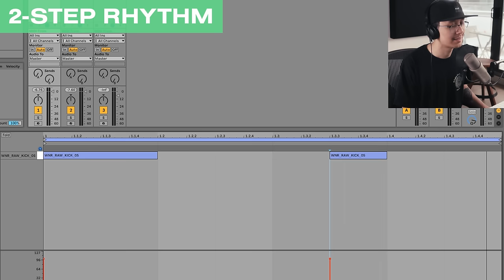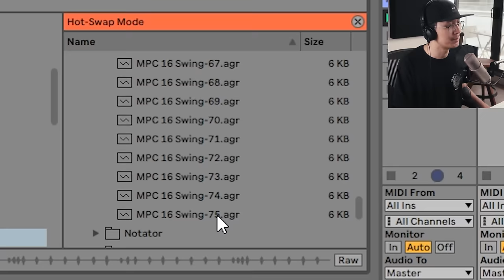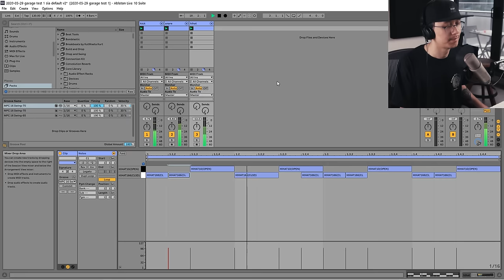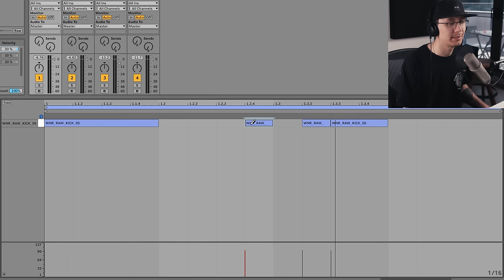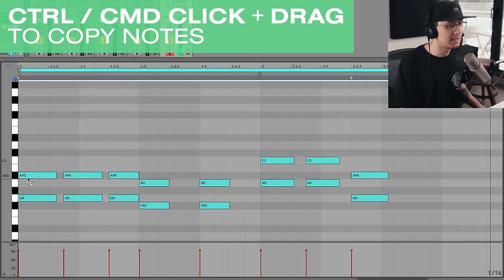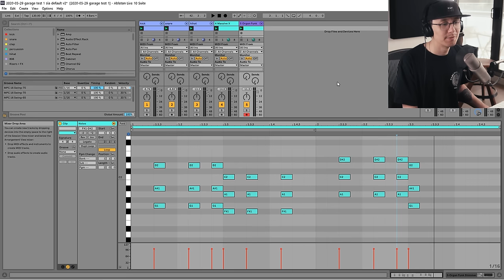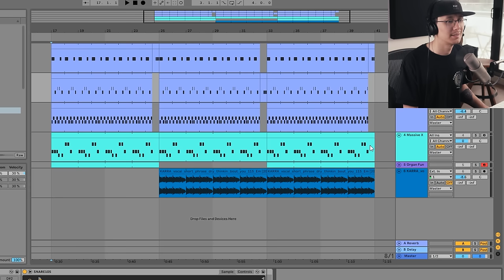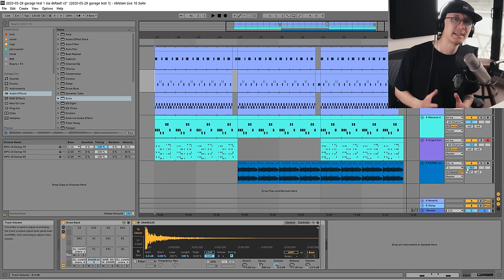THE BASICS OF UK GARAGE | Ableton Tutorial for Beginners 2020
Learn how to build the basics of UK Garage from scratch. How to construct the beat, create a bassline and melody in this Ableton Tutorial. UK Garage is a funky style of electronic dance music that emerged in the late 1990's and developed through the 2000's.  This classic genre has spawned new genres such as Grime, Dubstep and Bassline.  A new wave of UK Garage has been taking over the digital airwaves with a brood of new producers taking the sound to a new level.

Learn how the Deviant Audio Production Suite can jump start your bass music production.